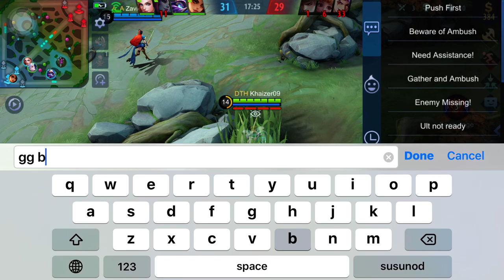Aurora build item para malakas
epic comeback aurora number 50 zamboanga del sur